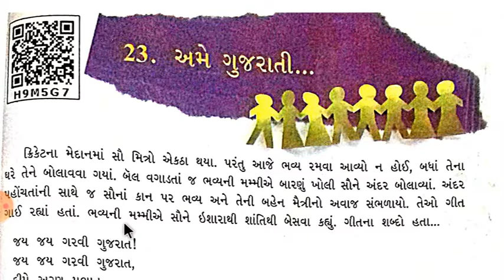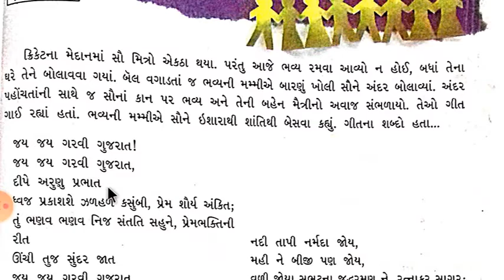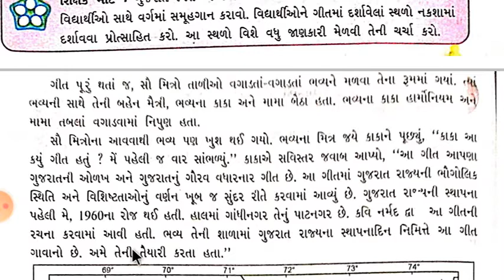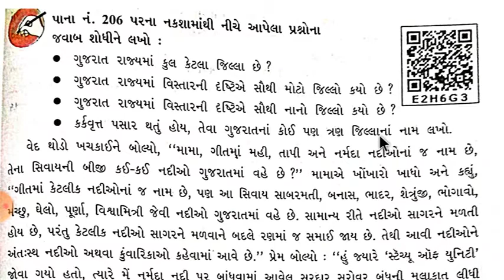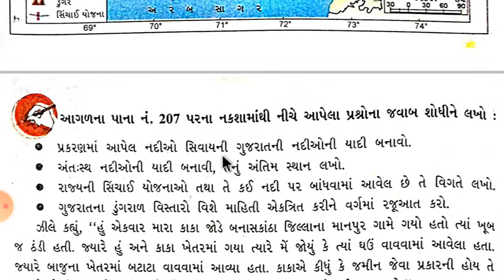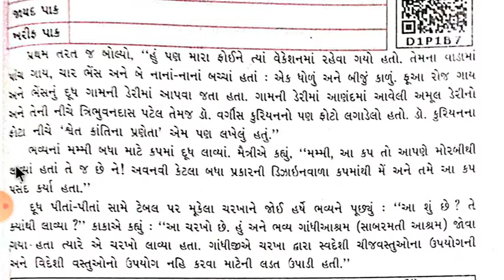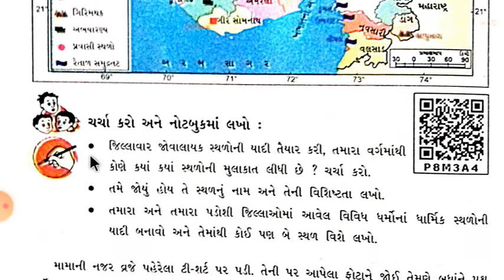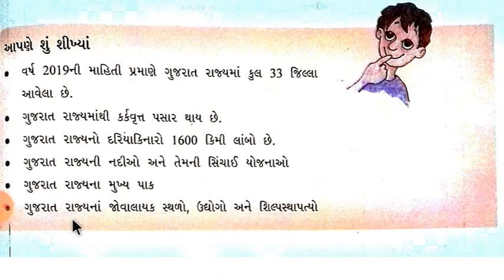ધોરણ:- ૫ વિષય:- આસપાસ વિષયાંગ:- ૨૩. અમે ગુજરાતી